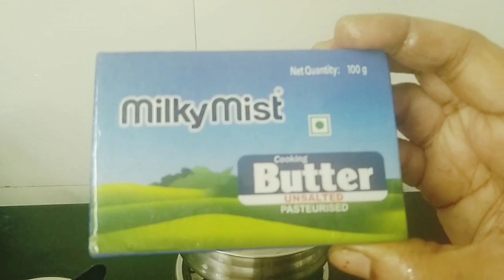Ghee Recipe | Homemade ghee Recipe